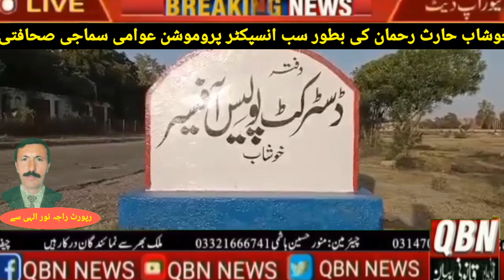Promotion of Khushab Haris Rehman as Sub Inspector, congratulations from public social circles